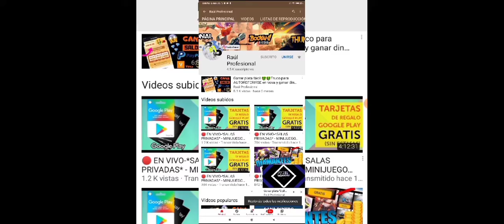⚡⌨NUEVO CÓDIGO⌨ GLOBAL DE *FREE FIRE LEAGUE 2021* DEL DÍA DE HOY (CORRE Y RECLAMALO YA)⚡